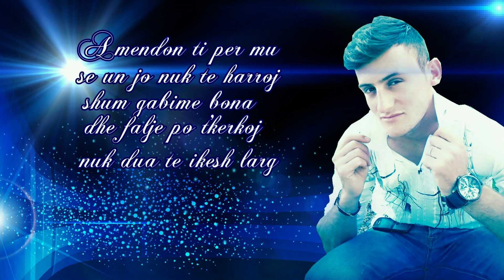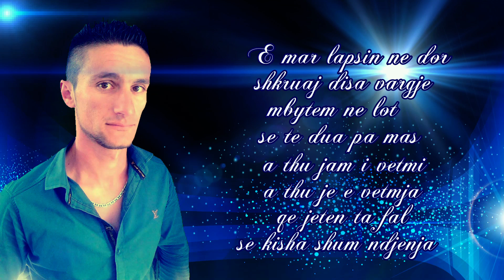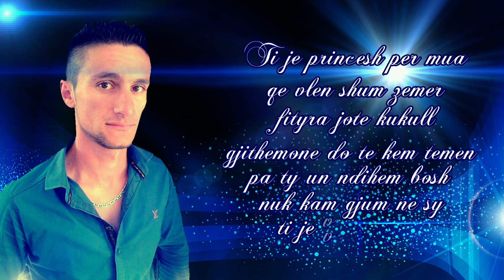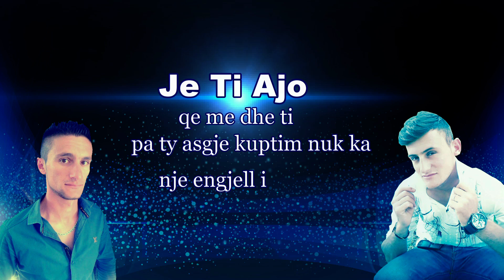Indriti ft. Bardhi - Je Ti Ajo (Official Lyric Video)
Video by: StudioTiLi